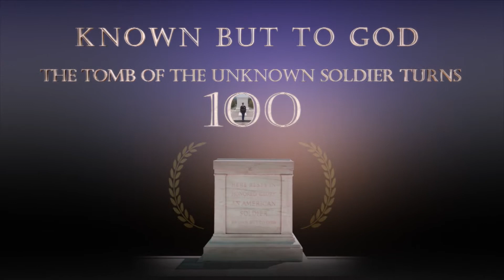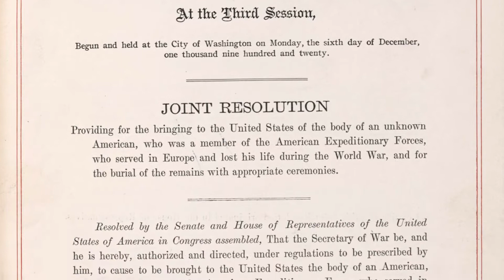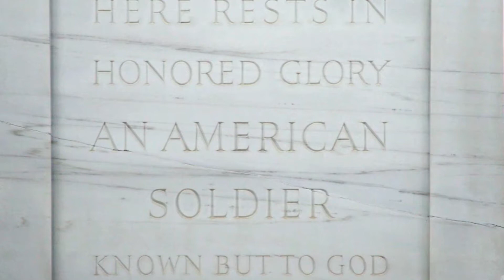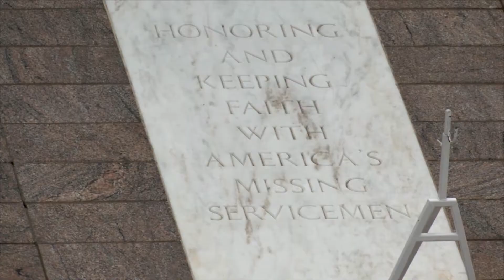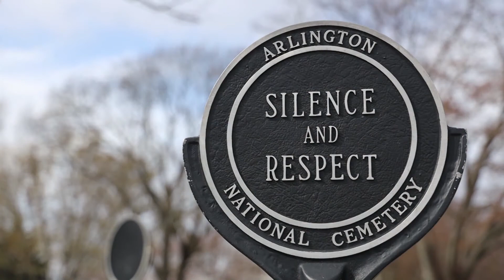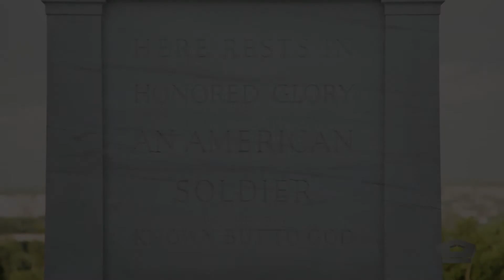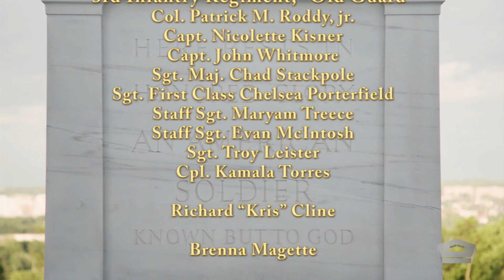Known but to God final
Commemorating the 100th anniversary of the Tomb of the Unknown Soldier and its continued significance.